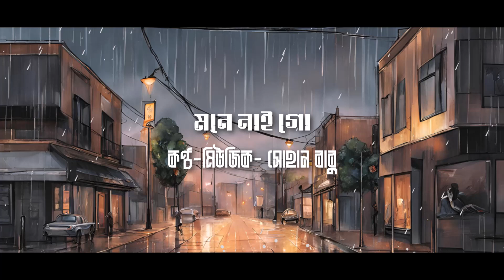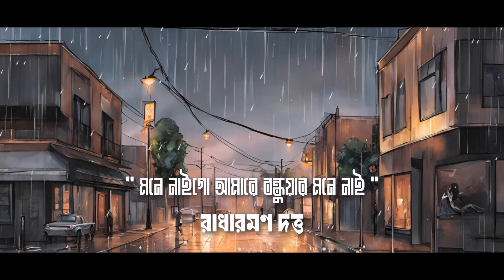Mone naigo | Sohan Babu | মনে নাইগো | সোহান বাবু | Bangla folk song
Song Credit
Lyrics/Tune: Sohan Babu
(মনে নাইগো আমারো বন্ধুয়ার মনে নাই) -রাধারমণ দত্ত
Voice : Sohan babu
Lyrical Video : Film Karigor
Studio : Festoon Music
Mix-Master : Sohan babu
Lyrics
দুঃখ কতটুকু বলতে পারিনা
ক্ষত কতখানি দেখাতে পারিনা
নির্ঘুম কত রাত গুনতে পারিনা বেদনা
মনে নাই গো আমারো বন্ধুওয়ার মনে নাই

এই আমারে খারাপ বানাইলা তুমি হাজার লোকের মাঝে
একদিন এই লোকের মাঝে থেকেও তুমি হবে একা

কসম খেয়ে চলে গেলেগো বন্ধু চক্ষু ছাড়া কান্দি
আমার হলেনা তুমি তুমিও তোমার হবেনা।